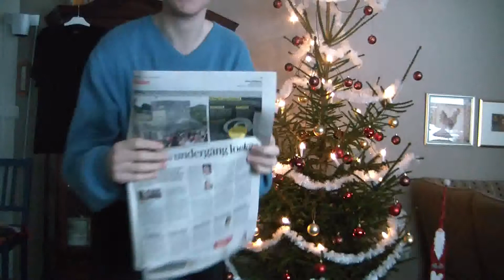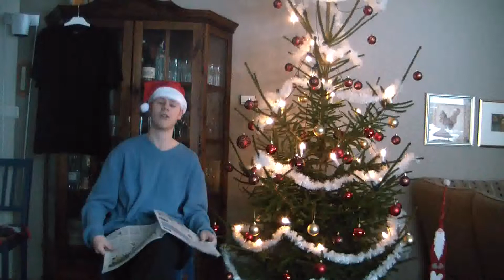T's Fredagsspecial jubileum 50 filmer